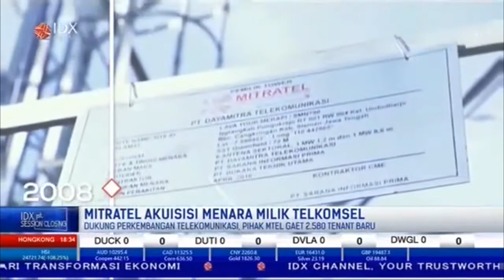Dukung Perkembangan Telekomunikasi, MTEL Gaet 2.580 Tenant Baru | 1ST SESSION (10/2/22)